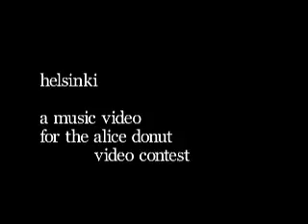Fan video for Alice Donut's "Helsinki"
Made for the band Alice Donut's video contest for their "Three Sisters" album on Howler Records. The band solicited videos by fans and selected winners to include on a concert DVD. This did not win, but I think it turned out well. I hope it promotes the band as well.